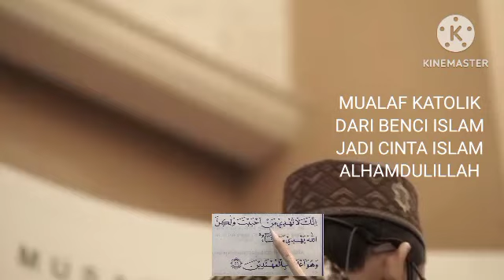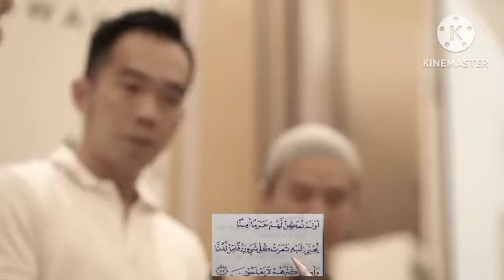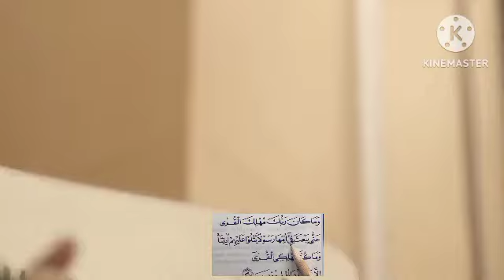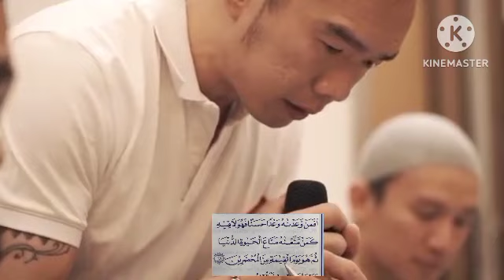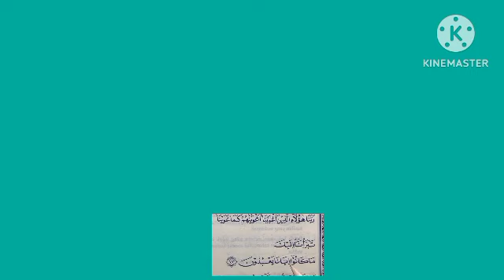MUALAF KATOLIK DARI BENCI ISLAM JADI CINTA ISLAM ALHAMDULILLAH